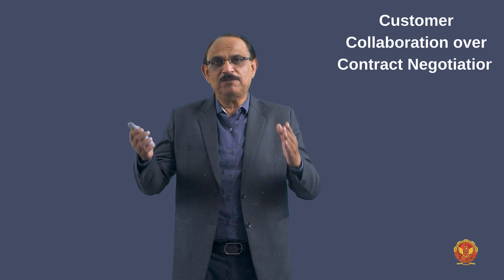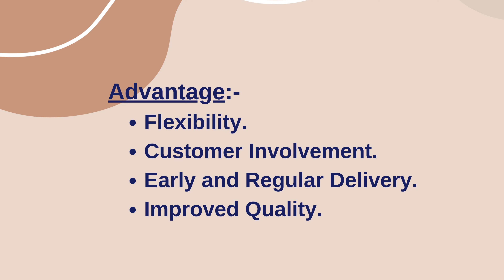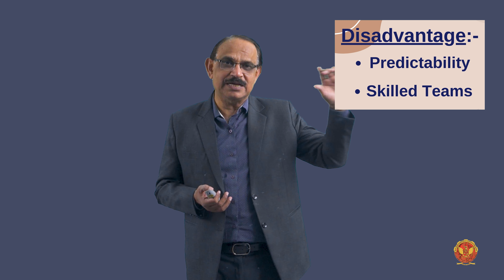1.4.4 Agile Model | CE703(B)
UNIT 1 | PROJECT MANAGEMENT

1.4.4 Agile Model

Welcome to our comprehensive series on Project Management! In this course, we dive deep into the fundamental concepts, methodologies, and processes that drive successful projects from initiation to closure. Whether you're new to project management or looking to refine your skills, this series will equip you with the essential knowledge to excel in managing projects of any scale.

1.1 Introduction To Project Management Concepts & Initiating

1.2 Project Attributes
Project Name, Objectives, Scope, Duration, Budget, Stakeholders, Team, Risks, Constraints, Dependencies, Deliverables, Quality Standards, Communication Plan, Change Management, Governance, Methodology, Documentation, Closure Criteria

1.3 Balancing Project Constraints

1.4 Project Life Cycle
Waterfall Models, Iterative Models, Incremental Models, Agile Models

1.5 Project Management Process
Initiation, Planning, Execution, Monitoring & Control, Closure

1.6 Stakeholder Engagement
Identify Stakeholders, Plan Stakeholder Engagement, Manage & Monitor Stakeholder Engagement

1.7 Global Project Management & its Benefits
Global Team Management, Global Communication, Global Organizations, Collaborative Tools and Techniques

1.8 Project Identification & Selection
Project Identification, Project Selection: In the Business, Project Selection: On the Business

Join us as we explore each unit in detail, providing practical insights and tips that will help you navigate the complexities of project management with confidence.